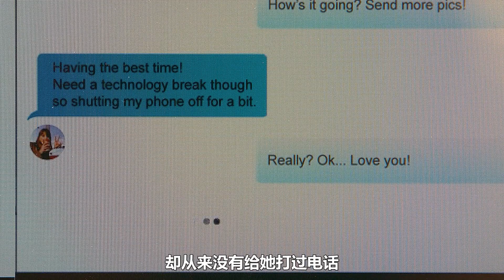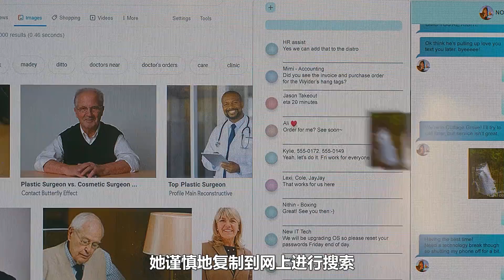《新鮮》一定不要輕易相信男人，尤其是剛認識不久的男人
《新鮮》一定不要輕易相信男人，尤其是剛認識不久的男人#电影解说#优秀电影#高分电影